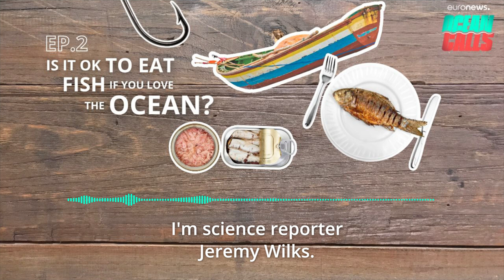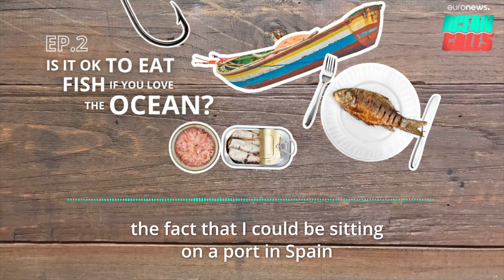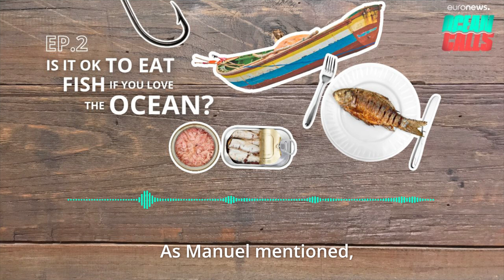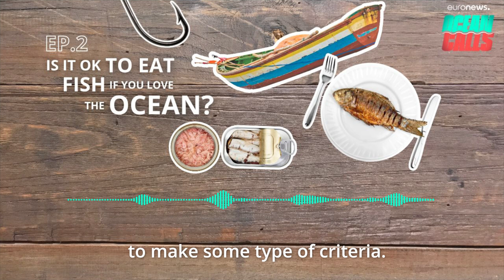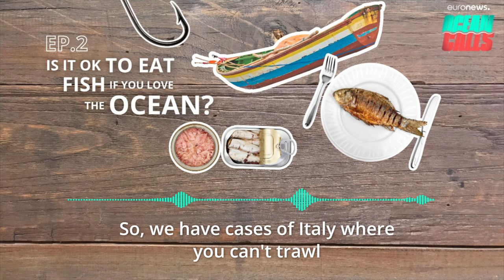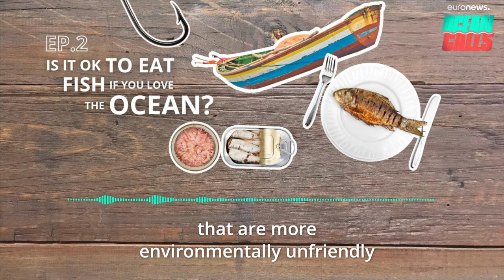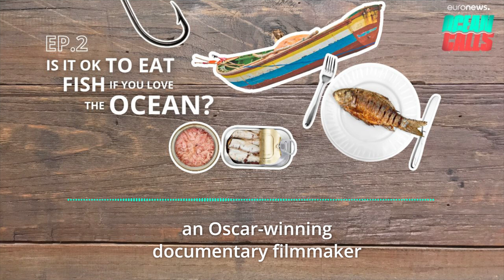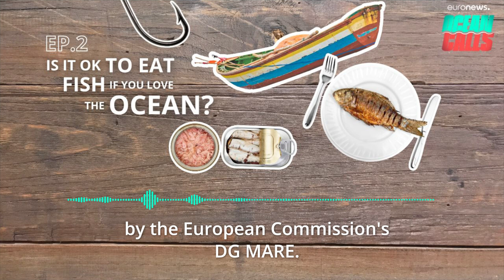Is it OK to eat fish if you love the ocean? | Ocean Calls Podcast EP2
Certified organic, dolphin-safe, line caught, or MSC certified? The labels on fish products being sold in Europe can be confusing, so how do you decide which is the most sustainable choice?

In this episode of Ocean Calls, we're fishing for the real story behind those labels on packaging and marketing slogans.

Euronews science reporter Jeremy Wilks asks Manuel Barange, the director of the United Nations’s Fisheries and Aquaculture Division at the Food and Agriculture Organization, and Vanya Vulperhorst, the European campaign director for Illegal Fishing and Transparency at the conservation organisation Oceana, if it's OK to eat fish if you love the ocean.

Oscar-winning documentary director and self-confessed 'Antarctica addict' Luc Jacquet also tells us about his favourite marine species.

Hosted by Jeremy Wilks.

Produced by Naira Davlashyan and Natalia Oelsner.

Editing is by Lory Martinez, Chiara Santella and Luis Lopez from Studio Ochenta.

The theme music is by Gabriel Dalmasso.

Our editor-in-chief is Sophie Claudet.

For more from Luc Jacquet go to Icebreaker Studios.

Follow Oceana Europe to learn more about Vanya Vulperhorst’s work.

And UN FAO's Fisheries & Aquaculture for Manuel Barange.

Ocean Calls is made possible by the European Commission's DG MARE.